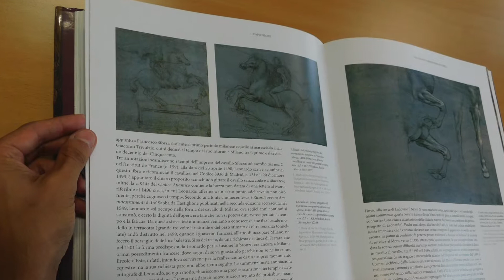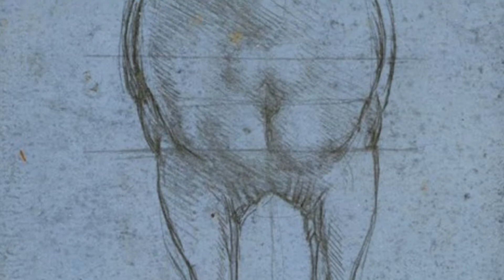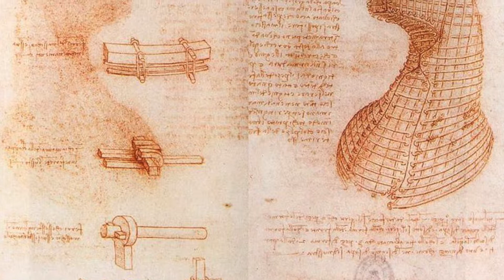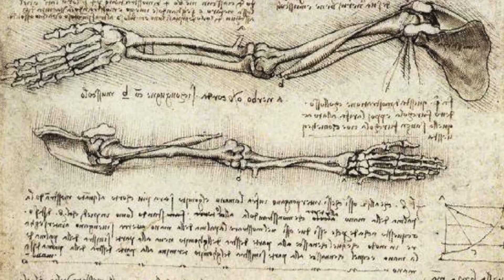Leonardo Da Vinci a Milano- seconda parte